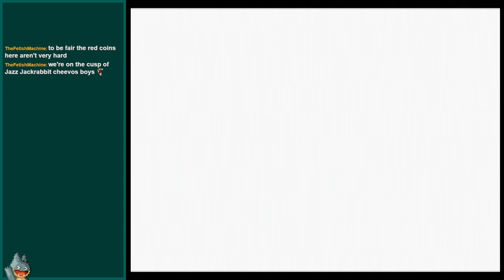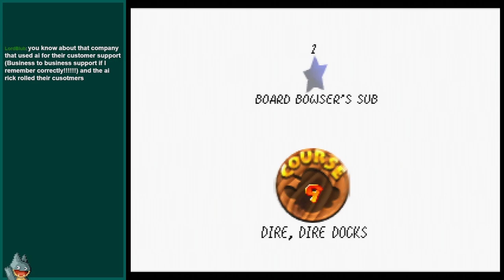Evening Star | Super Mario 64 (N64) | Casual Playthrough (Day 2)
A casual stream of my second day playing Super Mario 64. In this I talk about the PSN account requirement for single player games, Palworld getting sued, and the 2024 Formula 1 season. Rip Danny Ric.